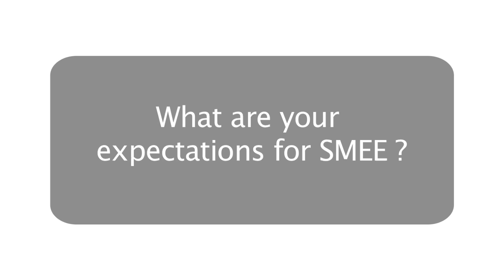SMEE Semporna Marine Ecological Expedition - The Invisible Shrimp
World's second observation of an 'invisible' coral shrimp

A previously unknown shrimp was found last year on a sponge in the shallow waters near Ternate, Indonesia.  Today, during the Semporna Marine Ecological Expedition, Dr Charles H.J.M. Fransen found the second specimen on the same type of sponge on a reef near Semporna, Sabah, Malaysia.